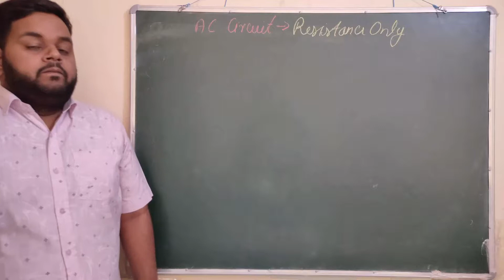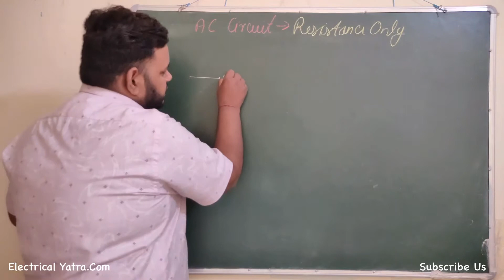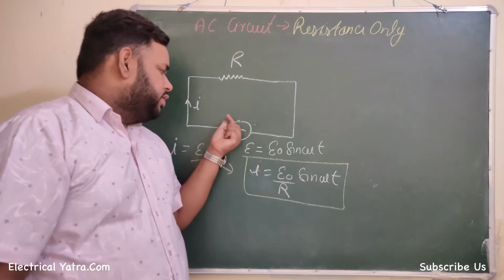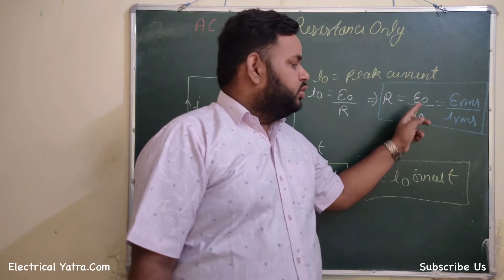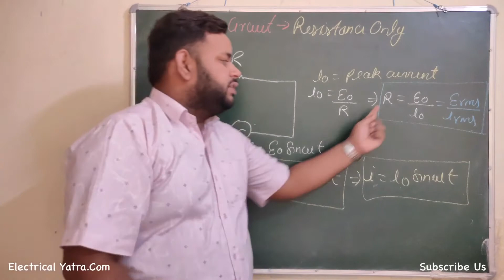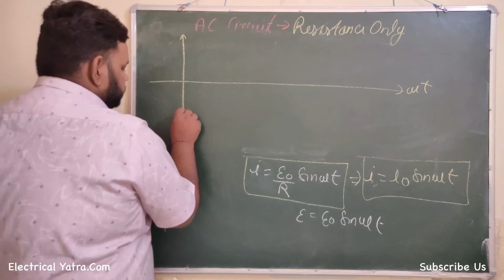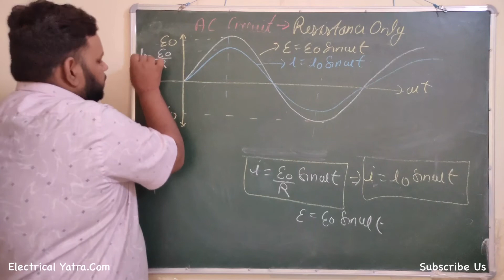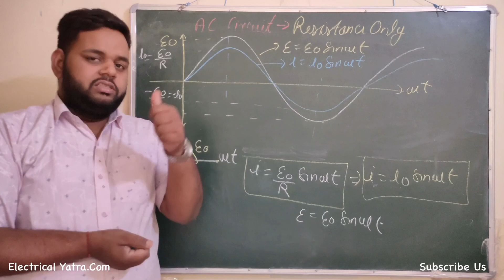Lecture 20.AC circuit containing resistance only|AC circuits basic electrical engineering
AC circuit containing resistance only|AC circuits basic electrical engineering

Ac resistance circuit is important to understand as it is the basic circuit.

Electrical Technology is a common subject amongst all the Engineering Branches.Electrical Technology is a very important subject is very important for other branches as it provide them the basic knowledge of the Electrical subjects.

For Btech or Diploma see our "Electrical Technology" Playlist: (बीटेक और डिप्लोमा के लिये देखे "इलेक्ट्रिकल टेक्नोलॉजी" की प्लेलिस्ट)

Apne Dimag ki batti jalao aur "Sawal Jawab" segment me aao(अपने दिमाग की बत्ती जलाएं और "सवाल जवाब" में आयें)

For Btech or Diploma see our "Electric Drive" Playlist: (बीटेक और डिप्लोमा के लिये देखे "इलेक्ट्रिकल ड्राइव" की प्लेलिस्ट)

Our believe is to make the high quality education accessible to the everyone for free.